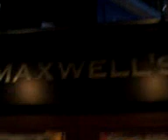Love from Hoboken - September 30, 2007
Love from Hoboken on September 30, 2007.